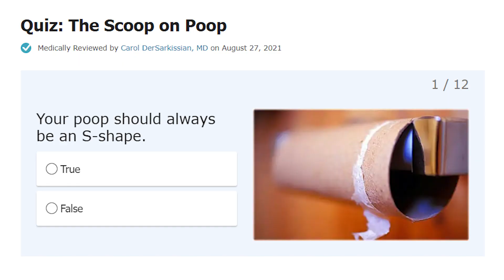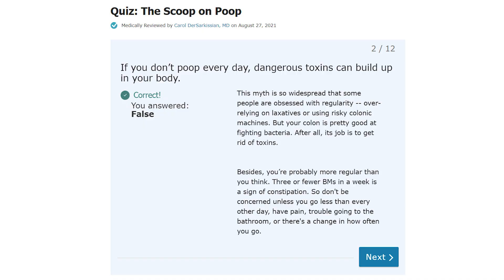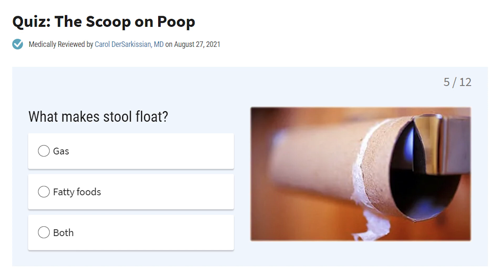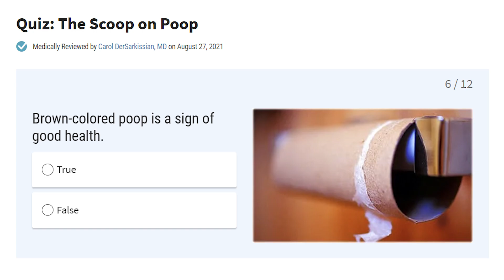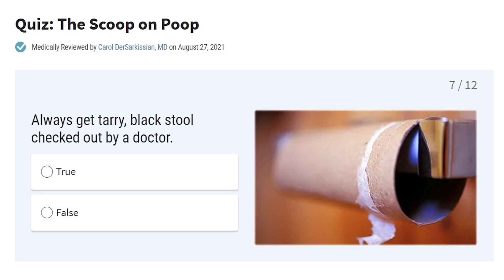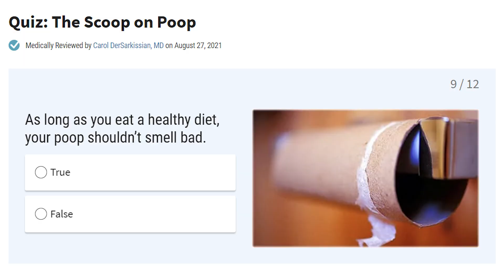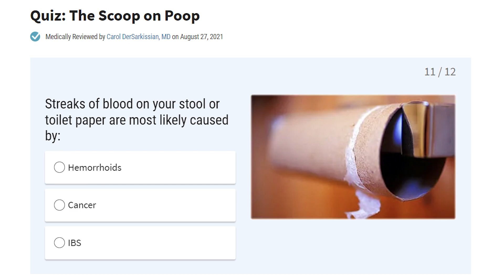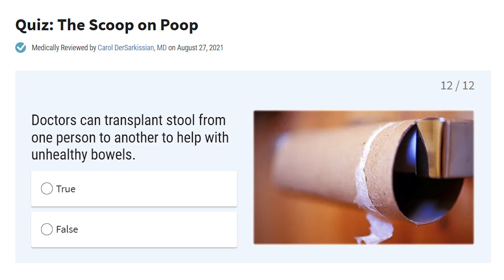Lets Test Your Poop Knowledge!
Have you ever taken a quiz on poop or wanted to test your poop knowledge? Oh come on. you know you have! Well luckily, here is your opportunity!

In this video, lets take the WebMD Scoop on Poop Quiz - to test how poop smart you are! This quiz covers all sorts of information on poop - what shapes of poop are ok, how often should you poop, if a bowel movement can make you giddy, how long it takes for something you ate to come out as poop, what makes stool float, what colors of poop are healthy, what to do if you have black poop, how often do people pass gas, how should poop smell, do prunes help with constipation, what causes streaks of blood on toilet paper, and can doctors perform fecal transplants to help with unhealthy bowels.

I answer all of these questions with you as we do the quiz together. Lets see how good our knowledge of poop really is!